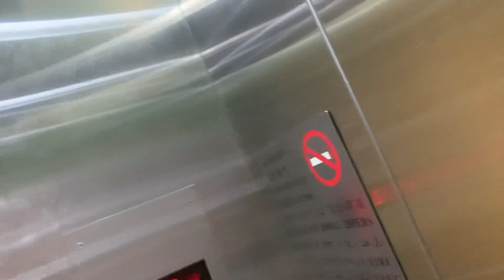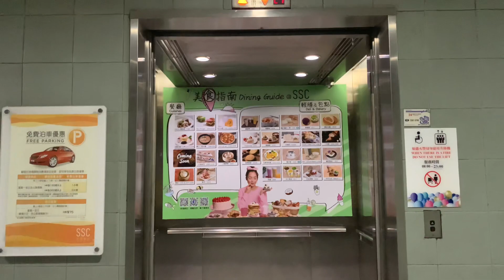上水中心購物商場KONE油壓升降機（２號升降機）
上水中心（Sheung Shui Centre），是香港一個大型商場及私人住宅，位於新界北區上水新市鎮。1992年入伙（32年樓齡），合共有六幢住宅，附設上水中心購物商場、停車場及住客會所。

商場於2008年及2013年將室內及部分範圍進行翻新。到2016年將海港酒家約26,000平方呎樓面，重新規劃為多間小商店。

地址：香港新界上水智昌路３號上水中心購物商場

本機停靠樓層：B, L1, L2（３層）

This lift serves: B, L1, L2 (3 floors)

KONE Hydraulic Elevator, Sheung Shui Centre Shopping Arcade, 3 Chi Cheong Road, Sheung Shui, N.T., Hong Kong